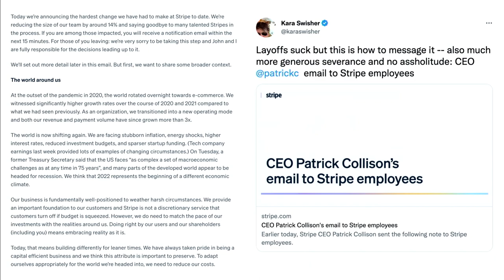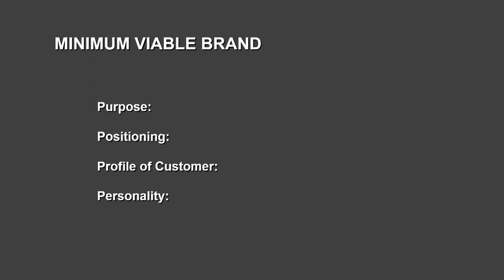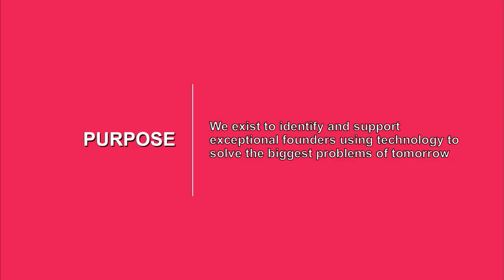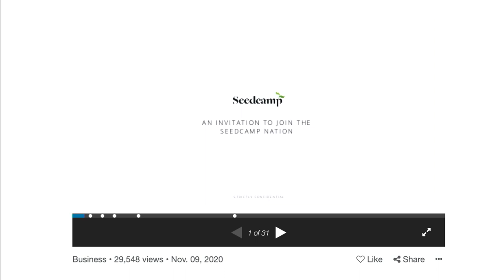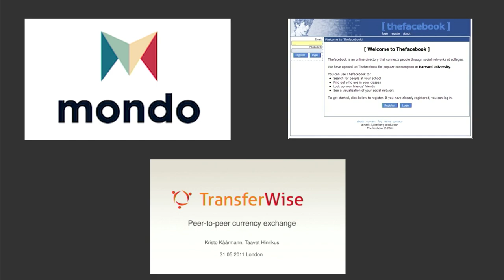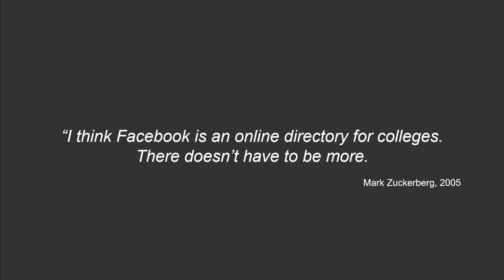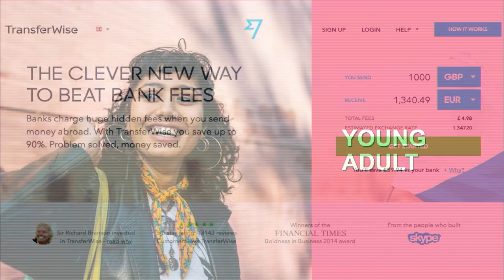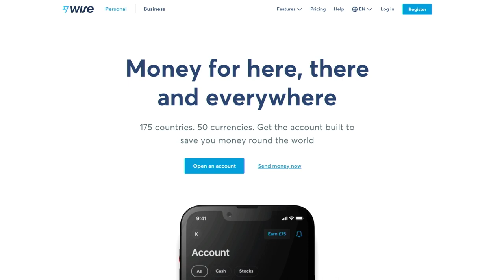#14 Branding - (Seedcamp) Natasha Lytton | Slush 2022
We all know a good brand when we see one. However, the amount of established brands have forced nascent ones to go to increasing lengths to stand out and break through the noise.

Joining us to uncover what it takes to create brands that users connect with on an emotional level is Natasha Lytton, Head of Brand, Network & Portfolio at Seedcamp. Her talk will take us from the foundational moments all the way through to how your brand might need to evolve and expand as your product and user base do.